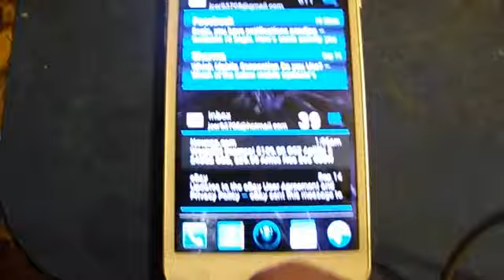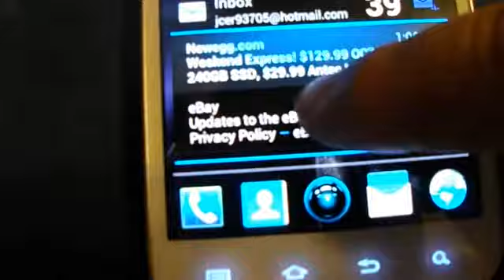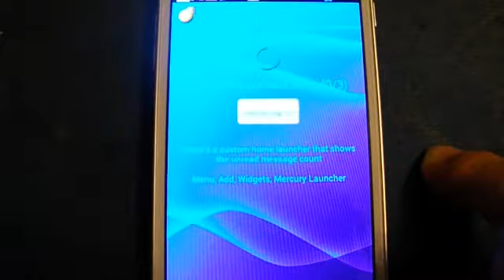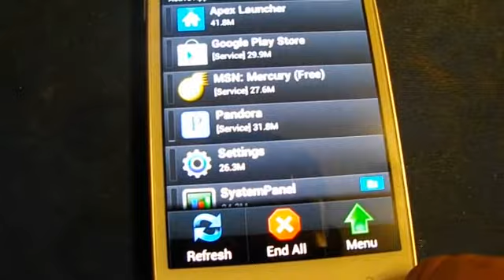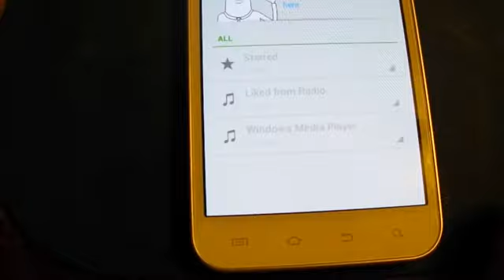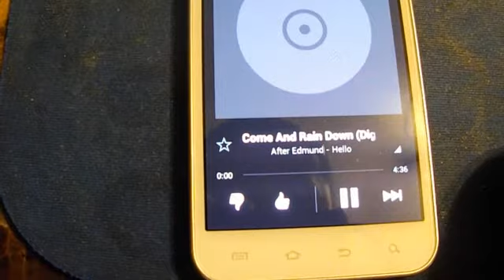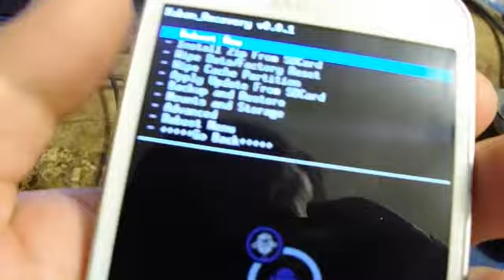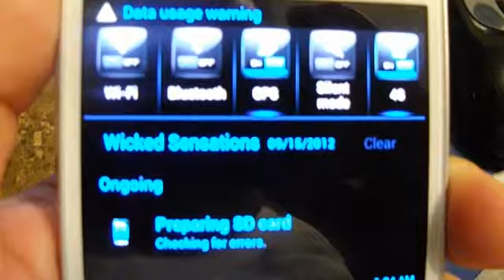Sprint Samsung Galaxy S2 running Wicked Sensations v.1.6 rom with awesome boot animation AWESOME!!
Hey guy I have my Samsung Galaxy S2 running on Wicked Sensation v1.6. Yes the version of android is ICS. Very fast speed faster then over the air Android  Ice cream Sandwich. It is Google Android code name Ice cream sandwich with modification. Notice Android robot pissing on apple logo. Sweet!!